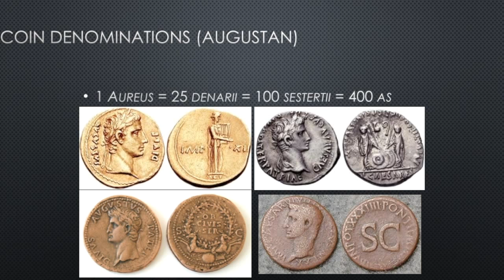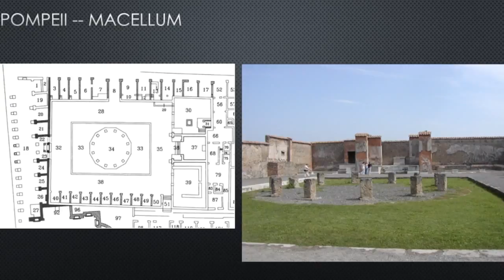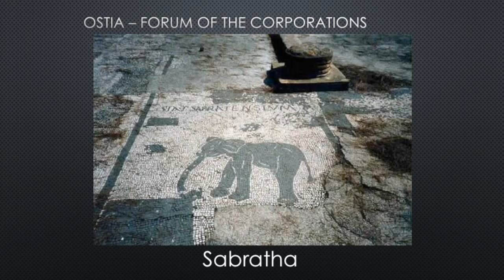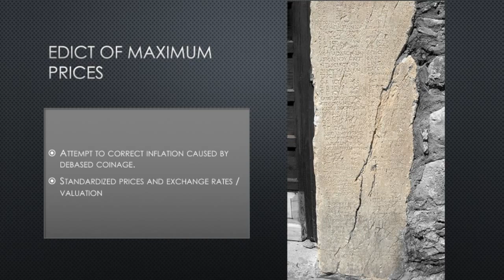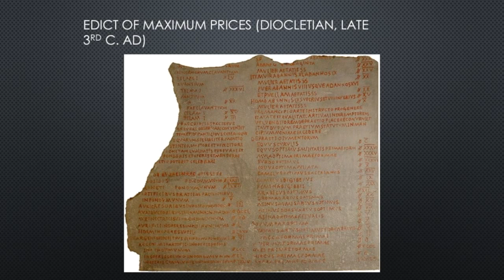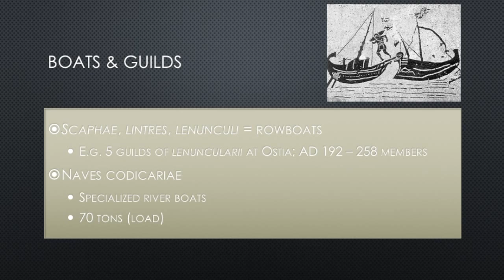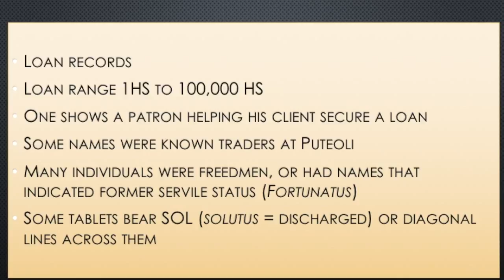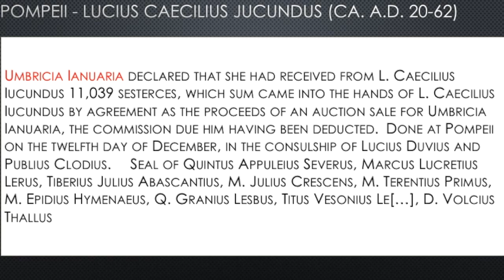CLC 102 web 1 • Roman economy (University of Mississippi)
This video is about CLC 102 Roman economy